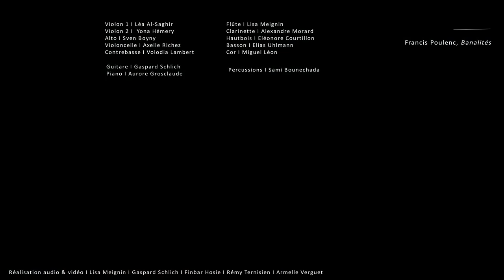Banalités, Poulenc / III. Fagnes de Wallonie I Collectif Telescopik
Orchestration et direction I Raphaël Zeitoun
Chant I Marie-Andréa Cinquin

Flûte I Lisa Meignin
Hautbois I Eléonore Courtillon
Clarinette I Alexandre Morard
Basson I Elias Ulhmann
Cor I Miguel Léon

Violon 1 I Léa Al-Saghir
Violon 2 I Yona Hémery
Alto I Sven Boyny
Violoncelle I Axelle Richez
Contrebasse I Volodia Lambert

Guitare I Gaspard Schlich
Piano I Aurore Grosclaude
Percussions I Sami Bounechada

Réalisation audio et vidéo I Lisa Meignin I Gaspard Schlich I Finbar Hosie I Gaspard Schlich I Armelle Verguet

Enregistré en concert à la Cité de la Musique et de la Danse de Strasbourg le 18 novembre 2022